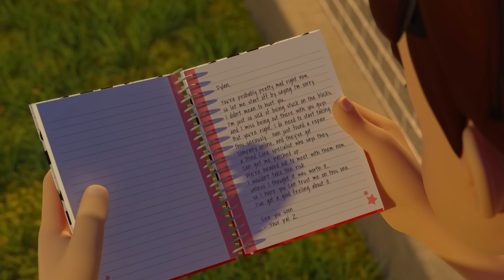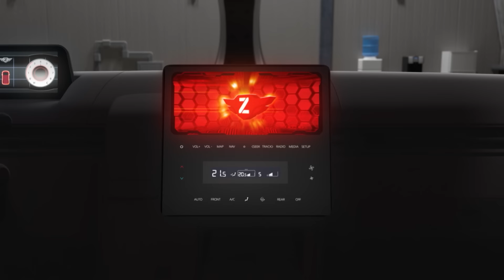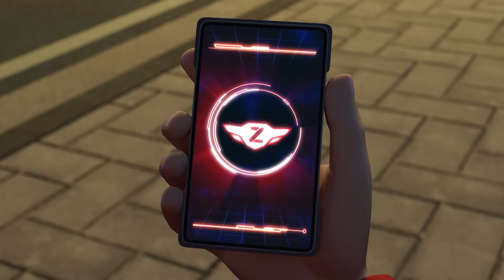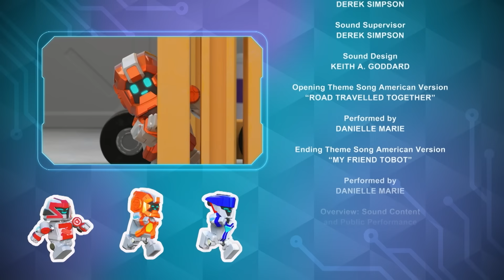ТОбот: герои ДЭйдо🚗 Коварная засада (6 серия/1 сезон)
Хан и Z попадают прямо в ловушку Босса Карр! Дилан с друзьями спешат им на помощь, но они вынуждены сделать остановку, чтобы помочь людям, пострадавшим от пожара. Вскоре, Хан узнает, что самопровозглашенный специалист по ремонту Тоботов на самом деле планирует уничтожить Ядро Z!